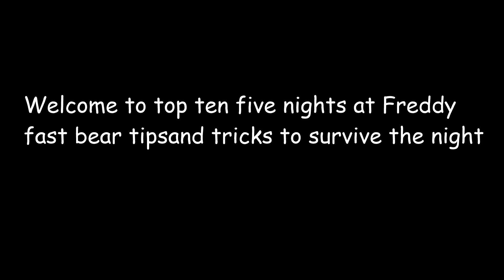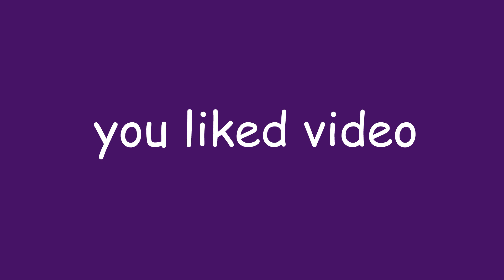top ten five nights at freby fast bear tips and tricks to survive the night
greeting, and welcome back to it. can you see these? feel free.